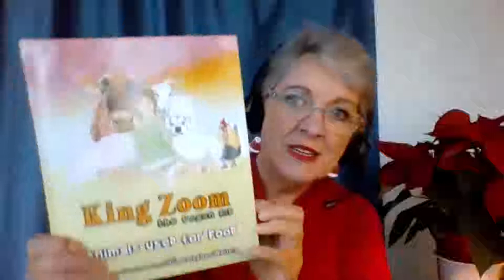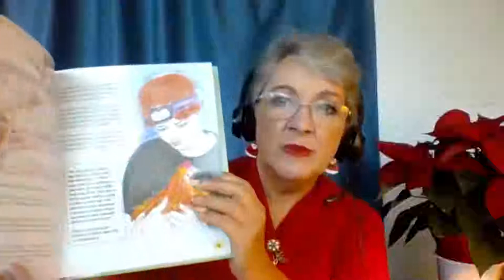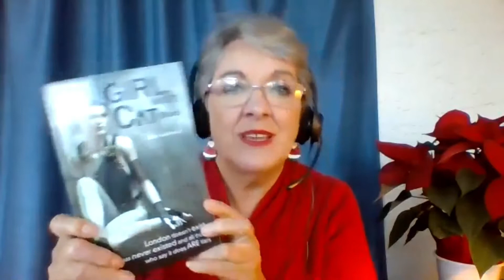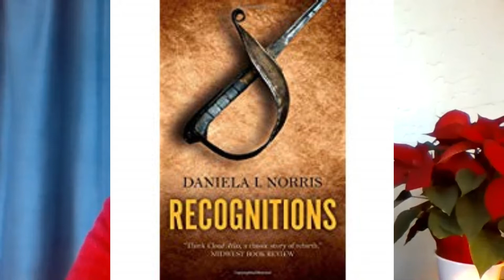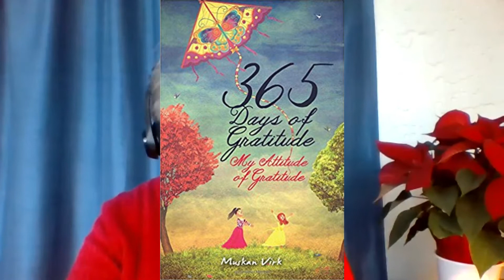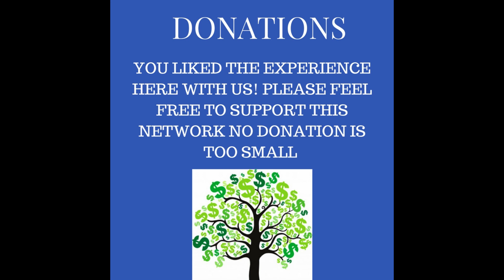18-48 Books for Giving this Season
Self Discovery Radio is focusing our direction on showcasing the work that people and organisations are doing globally in helping to redirect the world and its inhabitants to live in a more tranquil purposeful and meaningful liberating life.

We believe that if we share the stories and some of the incredible journeys that ordinary people have made in redirecting their lives and in embracing their true love of life and purpose, it will not only inspire you the listener but also show you who you can turn to help you find your own purpose in your own life. Our stories release others from their burdens.